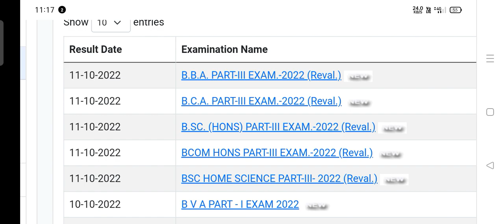Rajasthan University result 2022